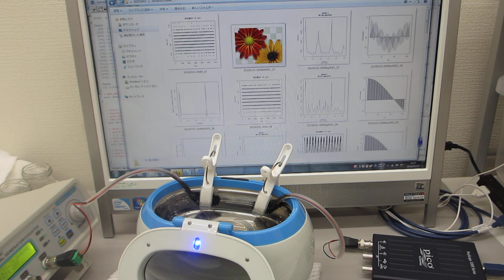超音波伝搬状態の測定・解析・評価・技術に基づいた、超音波洗浄器（４２ｋＨｚ ２６Ｗ）の非線形制御実験（超音波システム研究所）